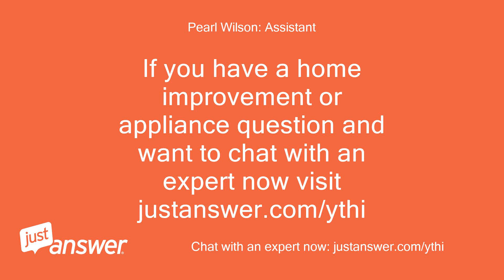Need to change language on Kitchen aid oven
JustAnswer Customer: Need to change language on Kitchen aid oven
Appliance Tech Dave: Home Appliance Technician: Hello, this is Dave and I'm happy to help you.
Appliance Tech Dave: Home Appliance Technician: Do you have a Clock/Tools button on the right side of the display?
Appliance Tech Dave: Home Appliance Technician: Are you still there?
Appliance Tech Dave: Home Appliance Technician: On your model is the Clock/Tool button at the bottom right of the display?